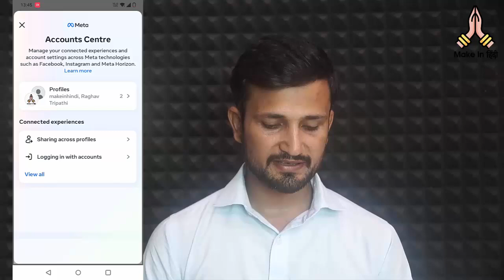Instagram Search History Delete | Instagram Search History Delete Kaise Kare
In this Video we Discuss:
To delete your Instagram search history, follow these steps:

On the Mobile App:
Open the Instagram app and go to your profile by tapping your profile picture in the bottom right.
Tap the three horizontal lines (menu) in the top right corner.
Go to "Your activity."
Select "Recent searches."
You can:
Tap "Clear all" at the top right to delete all your search history.
Tap the "X" next to individual searches to delete specific entries.